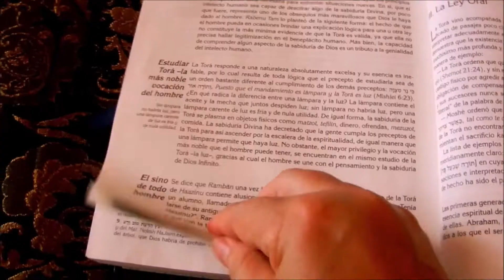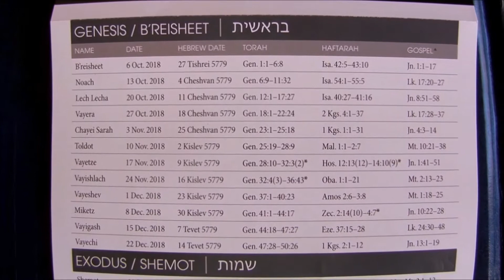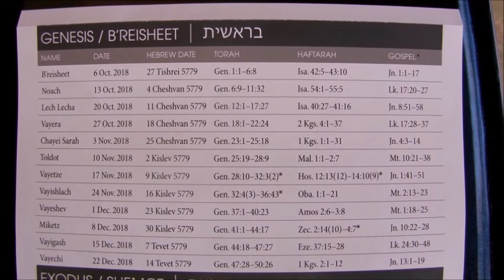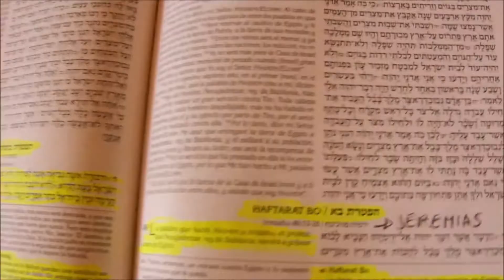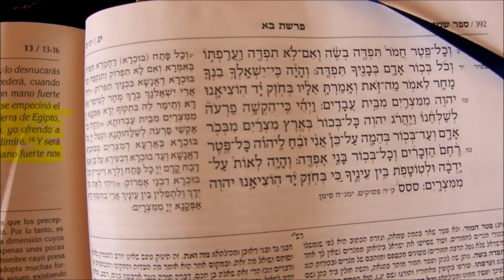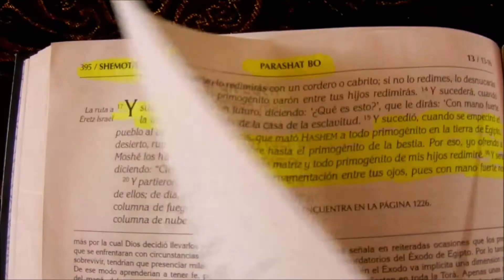Cristianismo y las raíces Hebreas. Christianity and the Hebrew roots. English captions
Vídeo donde aprendemos raíces hebreas y la Parashat Beshalaj: cuando Dios abrio el Mar Rojo. Video where we learn about Chumash, Haftarah, Brit Hadasha, Hebrew roots and the Parashat Beshalaj: when God open the Red Sea. Subs in English.